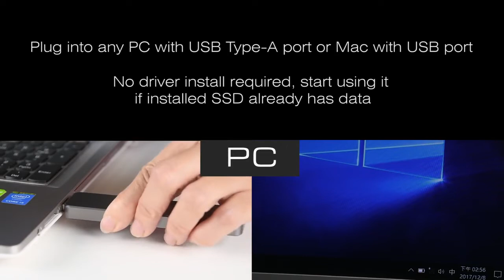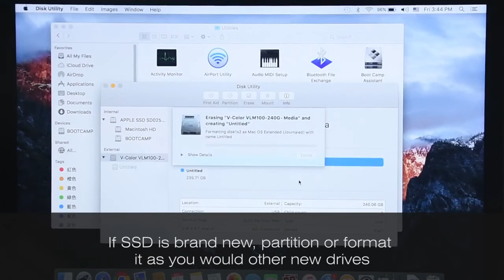SilverStone MS09 M 2 SATA external SSD enclosure with USB 3 1 Gen 2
Quick Feature :
￭ Support 2260 or 2280 form factors of B key M.2 SATA SSD

￭ Premium all aluminum exterior with small, pocketable design

￭ Latest USB 3.1 Gen 2 interface up to 10Gb/s super speed transfer rate

￭ Robust USB Type-A interface and no driver installation required

￭ Retractable USB connector design